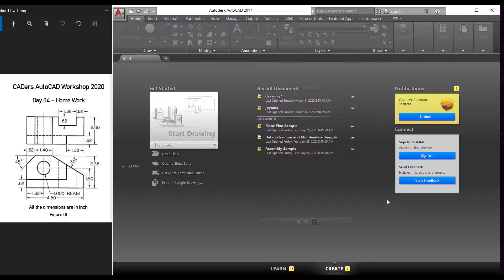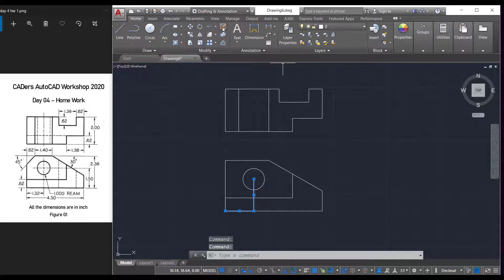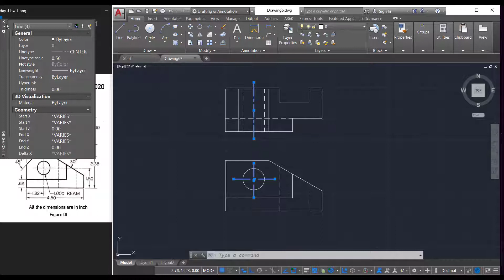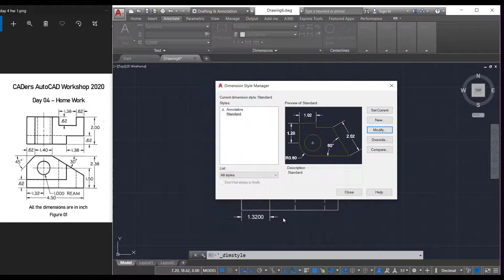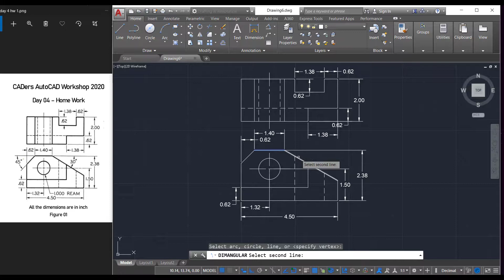CADers Presents AutoCAD Workshop 2020 || Day 4, Homework 1